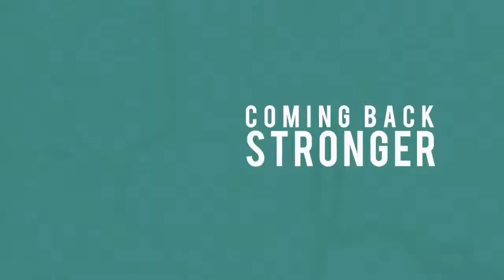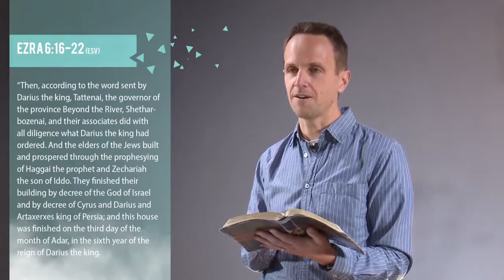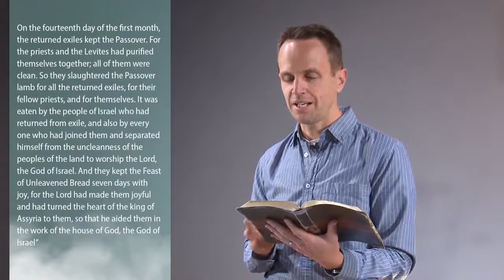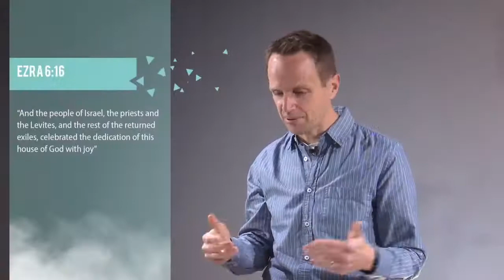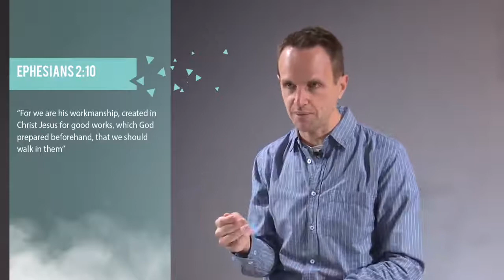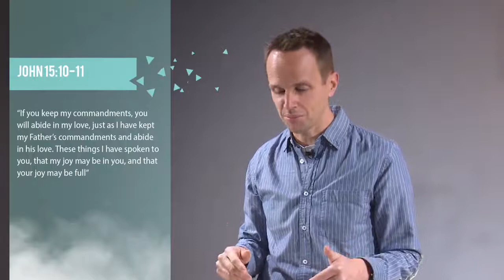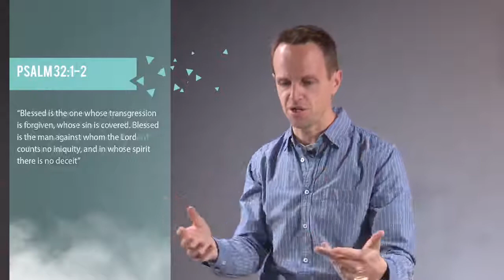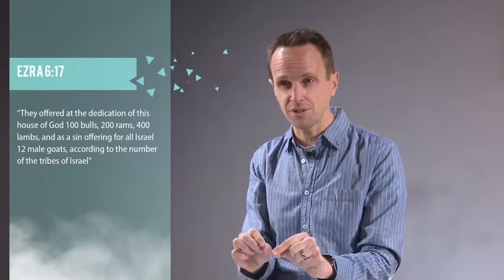The Source of Joy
Sermon by Pastor Richard Van Lieshout
Ezra 6:13-22